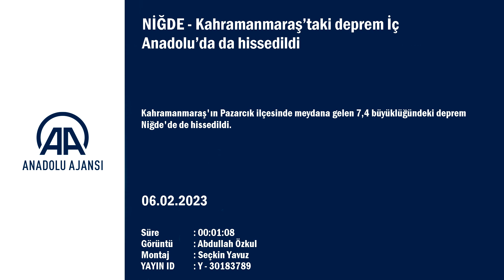Kahramanmaraş’taki deprem İç Anadolu’da da hissedildi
Kahramanmaraş'ın Pazarcık ilçesinde meydana gelen 7,4 büyüklüğündeki deprem Kayseri, Sivas, Nevşehir ve Niğde'de de hissedildi.
Kayseri Valisi Gökmen Çiçek, kentte şu ana kadar mal ve can kaybı ihbarı gelmediğini bildirdi.
Bütün ekiplerimiz alanda, tarama çalışmaları devam etmektedir. Vatandaşlarımızdan panik yapmamaları ve araçlarla dışarı çıkarak trafik oluşturmamalarını rica ediyoruz." ifadelerini kullandı.
Büyükşehir Belediye Başkanı Memduh Büyükkılıç, geçmiş olsun dileklerini ileterek, "Tüm imkanlarımızla teyakkuzdayız. An itibarıyla can ve mal kaybına ilişkin olumsuz bir bilgi yok. Rabbim hepimizi korusun." değerlendirmesinde bulundu.
- Sivas
Sivas'ta hissedilen deprem nedeniyle bir binanın giriş katında duvarlarda çatlak oluştu.
Pulur Mahallesi'nde 12 katlı binanın giriş katında meydana gelen çatlaklar dolayısıyla apartman, polis ekiplerince tahliye edildi. Apartman sakinleri sokakta ve araçlarında beklemeye başladı.
Bu arada il genelinde de depremi hisseden çok sayıda vatandaş evlerini terk ederek cadde ve sokaklarda araçlarında bekledi.
Sivas Valisi Yılmaz Şimşek ve Belediye Başkanı Hilmi Bilgin de AFAD İl Müdürlüğüne giderek kriz masası oluşturdu. Şimşek, AFAD İl Müdürü Nazif Ekinci'den bilgi aldı.
Gürün'ün Suçatı köyünde boş müstakil bir evin yıkıldığını söyleyen Şimşek, il genelinde ciddi bir sıkıntının olmadığını belirtti.
Bu arada AFAD Sivas İl Müdürlüğünden 75 kişilik kurtarma ekibi Kahramanmaraş'a hareket etti.
- Nevşehir
Nevşehir’de depremi hisseden bazı vatandaşlar sokağa çıktı. Kar yağışının sürdüğü kentte vatandaşlar araçlarının içinde ve çevrede bekledi.
Nevşehir AFAD ekipleri, bölgedeki çalışmalara katılmak üzere hazırlıklarını sürdürüyor.
- Niğde
Niğde'de depremi hisseden vatandaşlar, evlerinden dışarı çıktı. Karın etkili olduğu kentte vatandaşlar araçlarıyla güvenli yerlere gitmeye çalıştı.
Valilikten, "Şu ana kadar kurumlarımıza intikal eden bir olumsuzluk bulunmamaktadır. Vatandaşlarımızın duyarlı olması ve resmi kurumlar tarafından yapılacak açıklamaları dikkate alması önemle rica olunur." açıklaması yapıldı.
Kırıkkale, Kırşehir ve Yozgat'tan da AFAD ekipleri deprem bölgesine hareket etti.